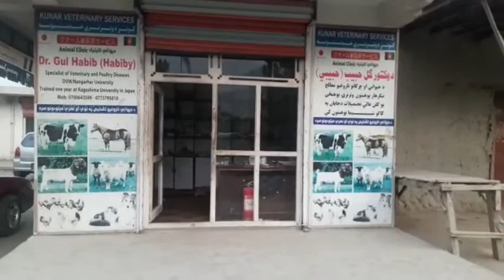تلاریا او ببازیا